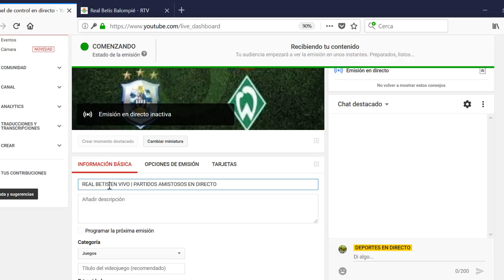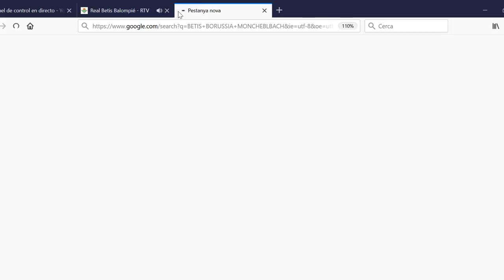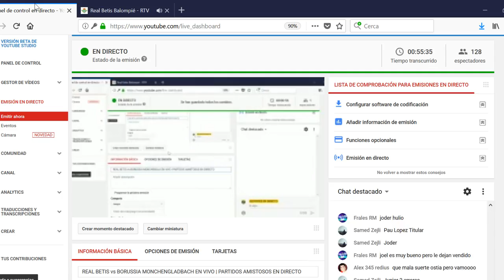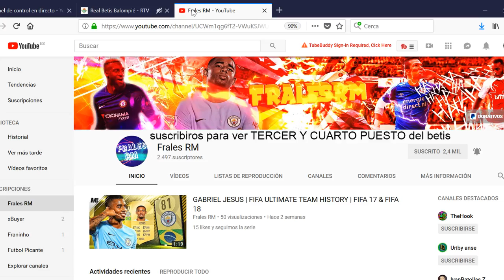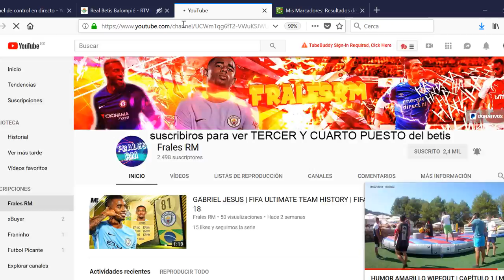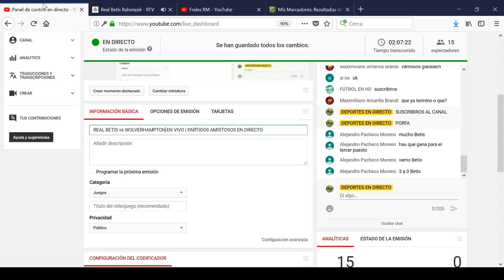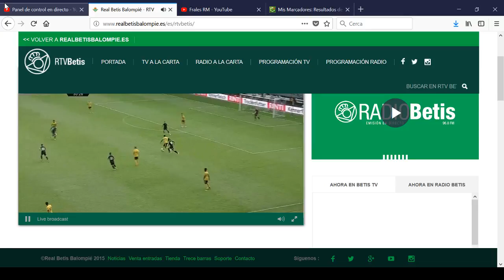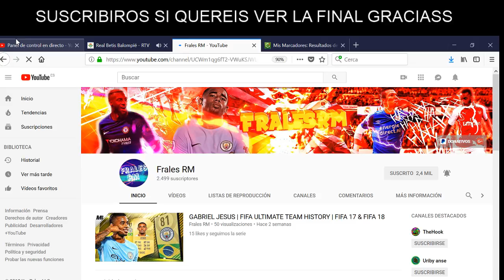REAL BETIS vs WOLVERHAMPTON EN VIVO | PARTIDOS AMISTOSOS EN DIRECTO